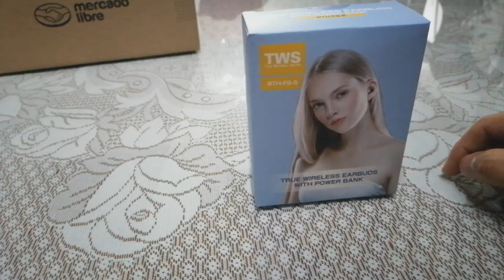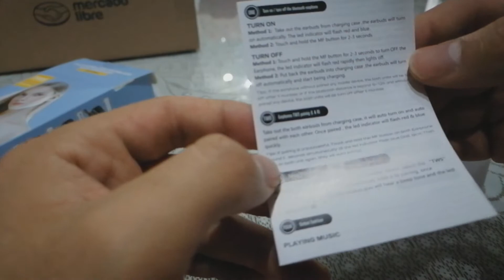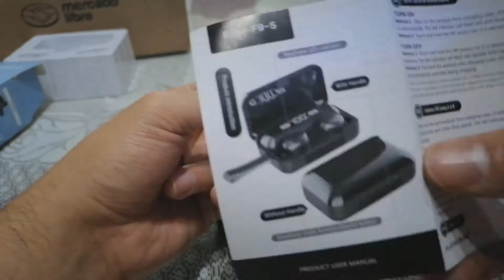Unboxing Chingon #3 | Audifonos TWS | Proyecto Gato Negro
Actualización. La batería no funciona para cargar otros dispositivos como dice el producto, aunque igual son muy buenos como audífonos tal vez les daría un 10/10 o 9/10